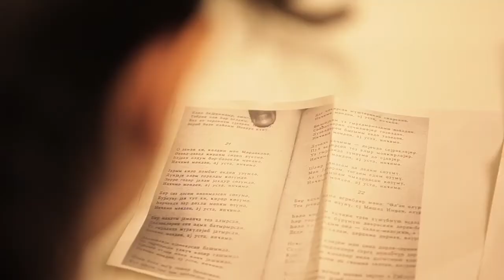Groove TV: Skweee - Keep it simple, baby! (HD Video)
Skelletierter Funk mit Punk- und Hiphop-Attitüde, produziert auf analogen Synthesizern -- so in etwa könnte man die ungewohnten Töne bescheiben, die seit einigen Jahren aus Skandinavien kommen und unter dem Genrebegriff Skweee (vom englischen „to squeeze out" abgeleitet) zusammengefasst werden. Als im Dezember 2011 beim Worldtronics-Festival in Berlin fast die gesamte Skweee-Elite -- darunter auch die Betreiber der beiden wichtigsten Labels Flogsta Danshall und Harmönia, Frans Carlqvist alias Pavan und Tatu Metsätähti alias Mesak -- zu Gast war, haben wir uns die Gelegenheit nicht entgehen lassen und die Damen und Herren für Groove TV über die Entstehung ihrer Musik ausgequetscht.